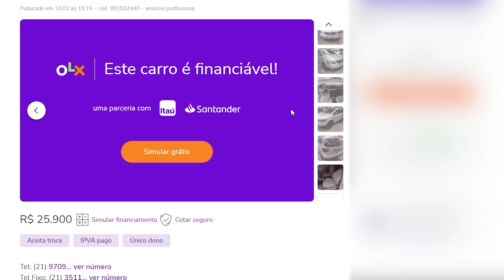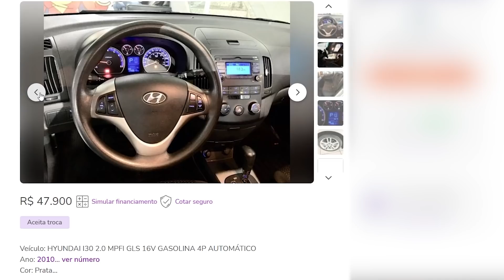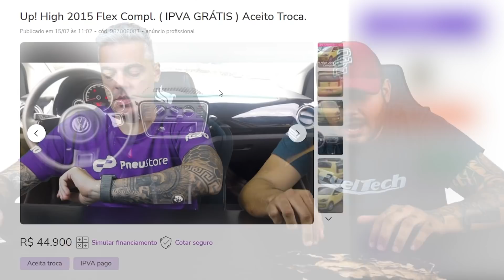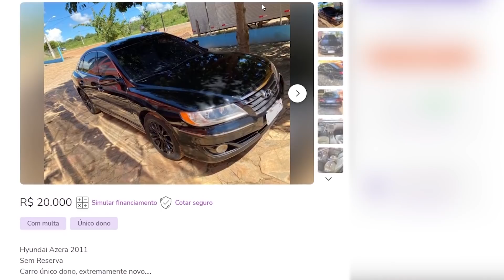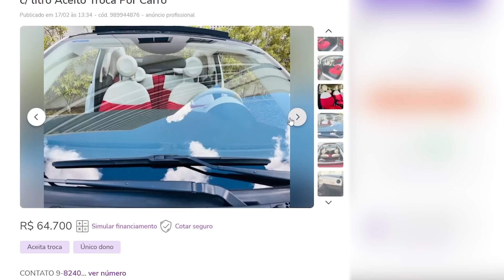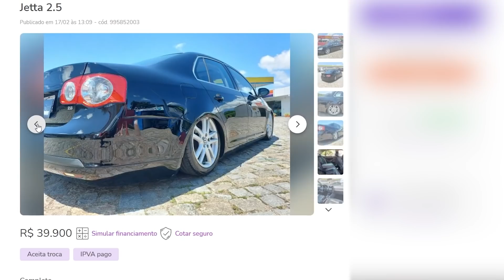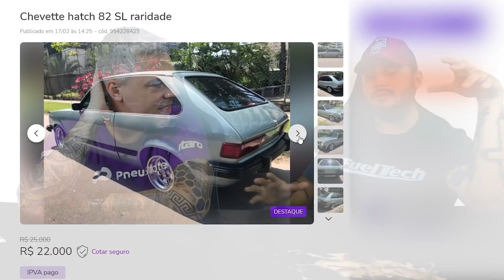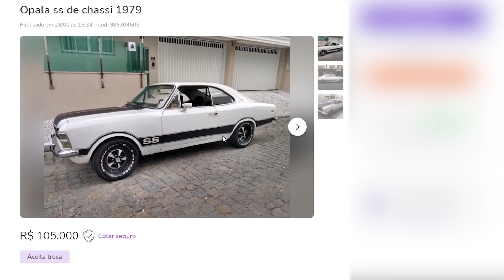10 CARROS QUE TODOS FALAM MAL OU SÓ O MOJOVI!?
00:00 - 10 Carros que todos falam mal ou só o Mojovi

01:06 - SpaceFox
03:07 - I30
04:44 - Monza
07:26 - UP
09:32 - Azera
11:56 - Fiat 500
13:38 - Jetta
16:03 - Del Rey
18:16 - Chevette
19:58 - Opala

Que tal ganhar um Corsa Turbo com FT450, turbinão, miolo todo forjado, câmbio forjado e com mais de 400cv?? Corre aqui e garanta seu número